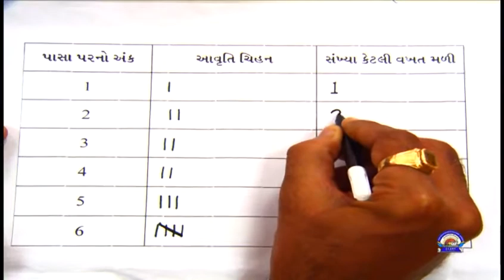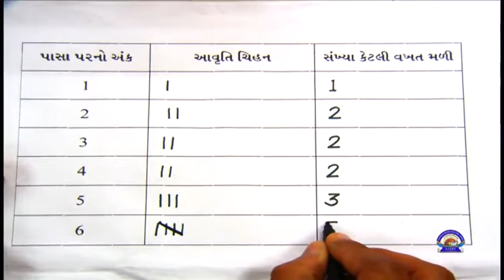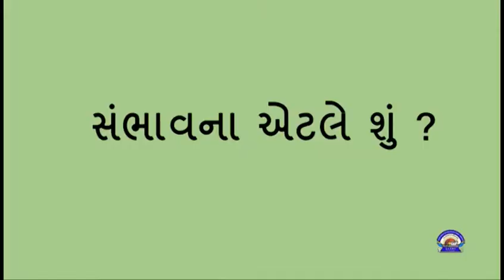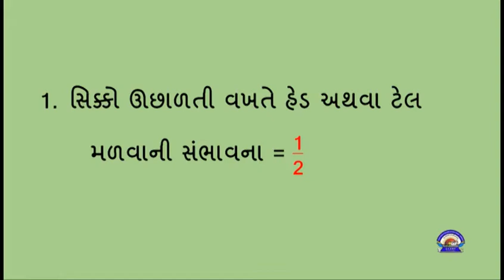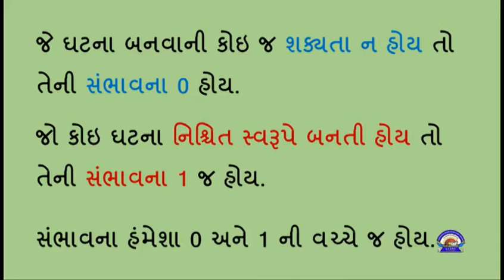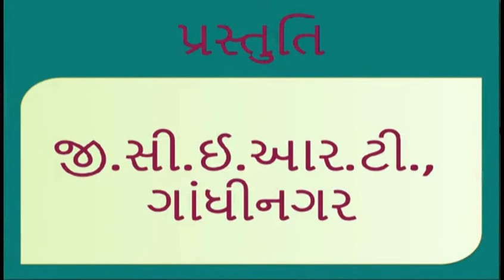std 7 Maths Chapter-3 " માહિતીનું નિયમન" (Part 6) Mahitinu Niyaman" Gujarati medium